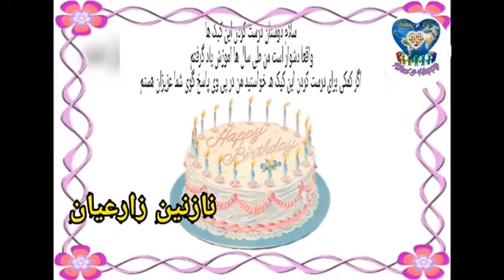نازنین زارعیان‌ (اینگونه دنیایم با شیرینی پزی زیباتر شد.)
🧚🏻‍♂️پارادایس انجلز🧚🏻‍♂️
 "بیزینس دانش آموزی"